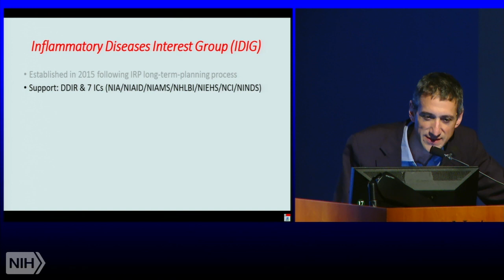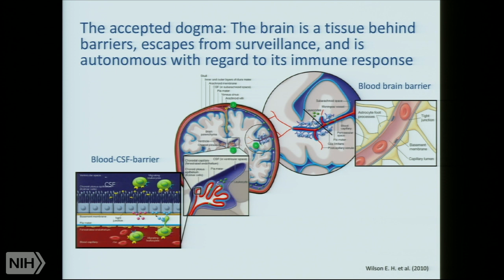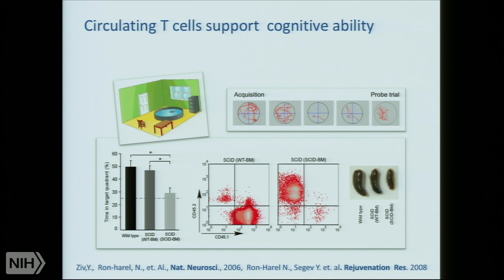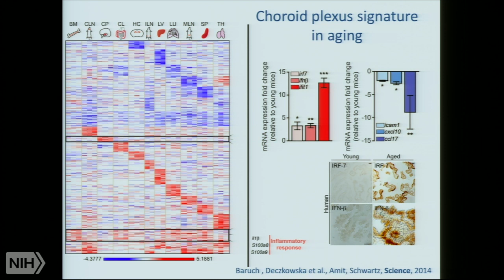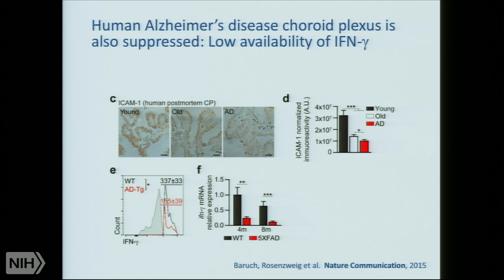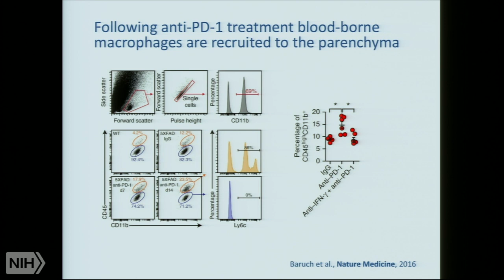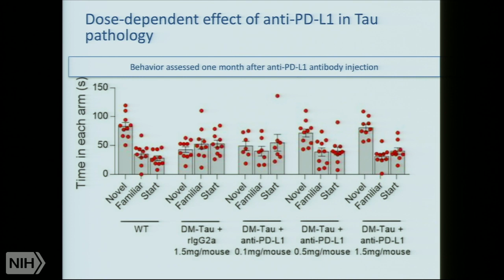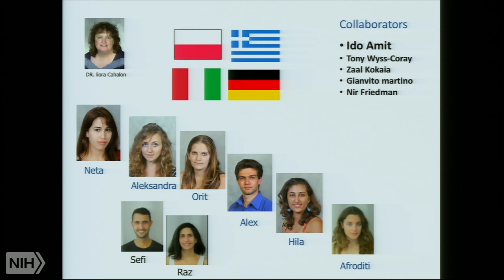Systemic immunity protects the mind: Can immune checkpoint blockade combat Alzheimer’s disease?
Air date: Wednesday, October 11, 2017, 3:00:00 PM

Runtime: 01:00:13

Description: NIH Director's Wednesday Afternoon Lecture

 It is now widely accepted that immune surveillance is required for supporting brain functional plasticity and repair. Participating cells include the microglia, the resident myeloid immune cells of the brain, circulating monocytes, and CD4+ T cells. Over the years, we demonstrated that leukocytes supporting the brain can gain access to the brain through a unique compartment within the brain territory, the chroid plexus epithelium (CP) at the blood-cerebrospinal fluid-barrier (B-CSF-B), remote from the brain parenchyma. The CP serves as a selective gateway allowing leukocyte entry to the CNS; its activity is controlled by its cytokine milieu, and specifically by IFN-g. We showed that in mouse models of aging and in Alzheimer’s disease (AD), this interface is suppressed in its ability to allow communication between the brain and the circulating leukocytes. We further found that transiently relieving systemic immune suppression could enhance recruitment of disease-modifying leukocytes to sites of brain pathology. Unleashing the immune system could be achieved by blocking inhibitory immune checkpoints, regulatory pathways that normally maintain systemic immune homeostasis and tolerance. Specifically, we found in three mouse models of AD that targeting the inhibitory checkpoints, PD-1/PD-L1 pathway, was effective in reversing cognitive loss, reducing brain inflammation, and mitigating disease pathology. In addition, our emerging understanding of the fate of microglia in AD, based on single cell immunogenomics, has revealed a role of microglia in combating the disease, and suggests that boosting systemic immunity modifies microglial activity. Overall, our results indicate that targeting the immune system rather than brain-specific disease-escalating factors may provide a multi-dimensional therapy for AD.

Author: Michal Schwartz, Ph.D., Professor of Neuroimmunology, Weizmann Institute of Science